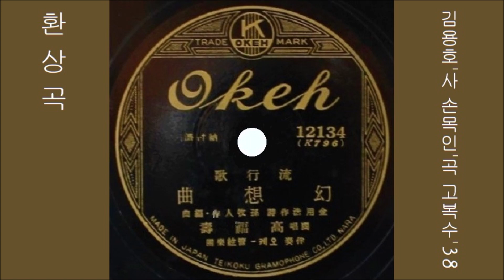환상곡Fantasia 1938 고복수Go Bok-soo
K-pop 幻想曲환상곡 1938 高福壽고복수, 金用浩김용호 작사, 孫牧人손목인 작편곡
👍 앨범

이 노래는, SP [ 지는 꽃 피는 꽃(金賢淑김현숙) / 幻想曲환상곡 ] [ 1938 오케 레코드 OK12134A/B ]에 실려 있는 노래입니다.

👌 가사

님 그린 맘을 희롱을 하는 아
눈물 어린 오색의 등불
웃어라 울어라 아
물 우에 이 수심을 띄워 흘러 보내랴

술잔을 들고 노래를 불러 아
얼띤 소심 풀린다면은
불러라 마셔라 아
괴롬 주는 님의 생각 술에 잠겨 버리자

못할 건 사랑 굳은 맹세가 아
약한 몸에 더 속어 우네
울어라 웃어라 아
웃음 파는 수레 우에 실은 화류계 신세